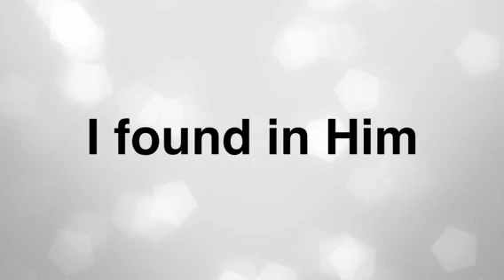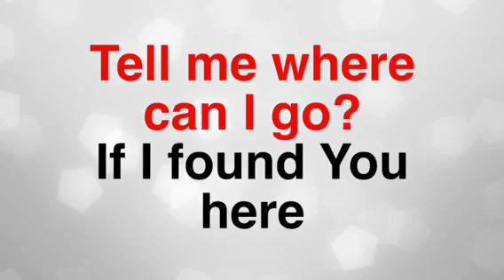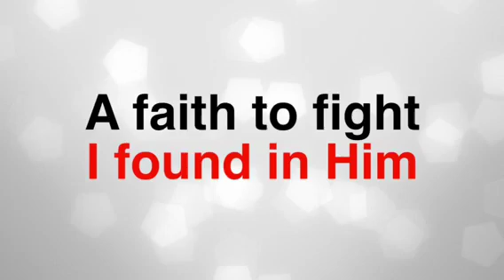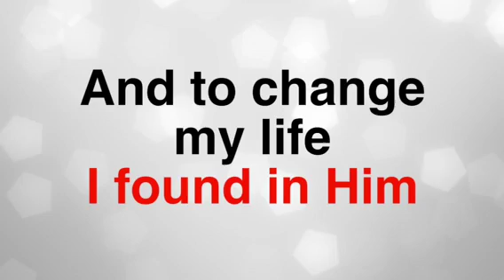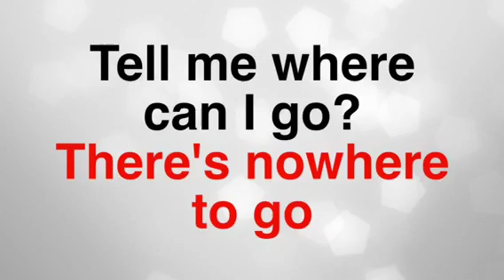I found in Him